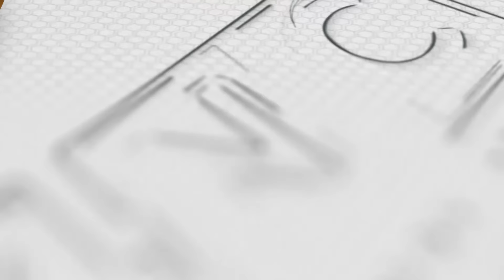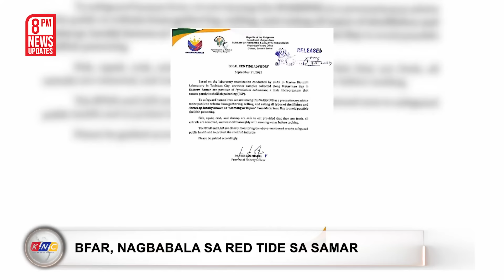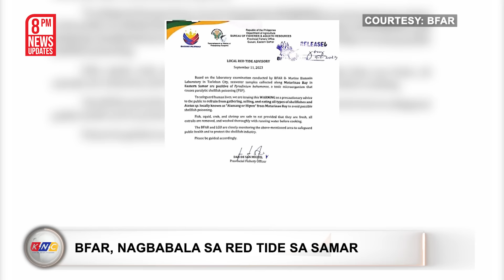Jovito Palparan at iba pa, pinawalang sala ng korte | Kidlat News Update (October 6, 2023 8PM)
Pinawalang sala ng Malolos City Regional Trial Court Branch 19 nitong Biyernes, October 6, si Retired Major General Jovito Palparan at iba pa nitong kasamahan sa kasong kidnapping, serious illegal detention at serious physical injuries na inihain nina Raymond at Reynaldo manalo.

Ngayon Na!